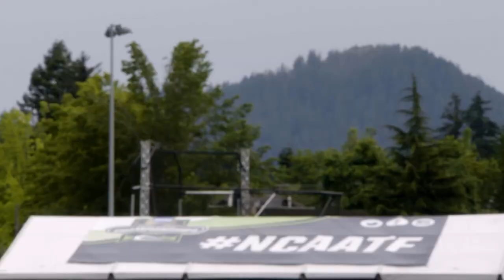Ole Miss Outdoor Track & Field: NCAA Championships (2017)